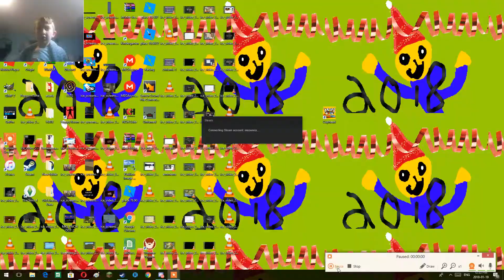Peko Neko Plays Dramatic Fanatic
smile for the camera